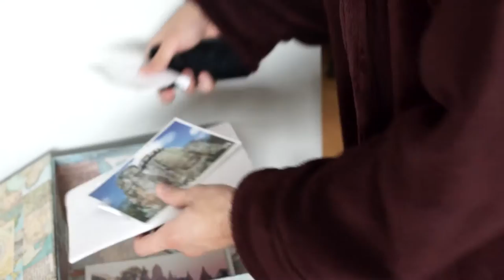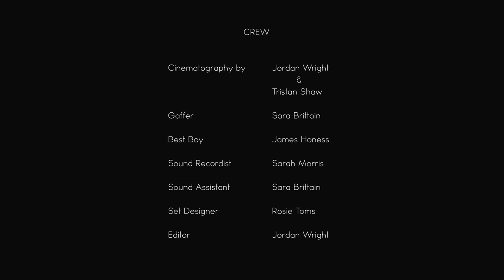Soul Bird short film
Soul Bird short film (Brighton film school and actor Denis Khoroshko)